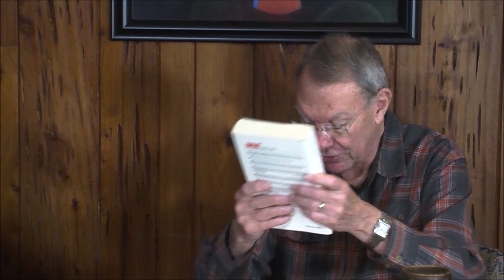#125 - The Divine Solution - Dispensational Premil View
It's the most popular view, and the one most Christians hear and see on radio, TV, on the Internet and in best-selling books. It places Christ's Second Coming / Return in the very near future.